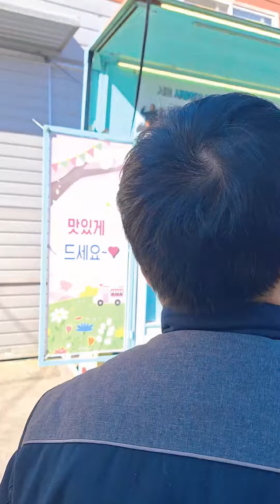พาไปกินอาหารแบบสไตล์พระเอกซีรีส์เกาหลี 🇰🇷